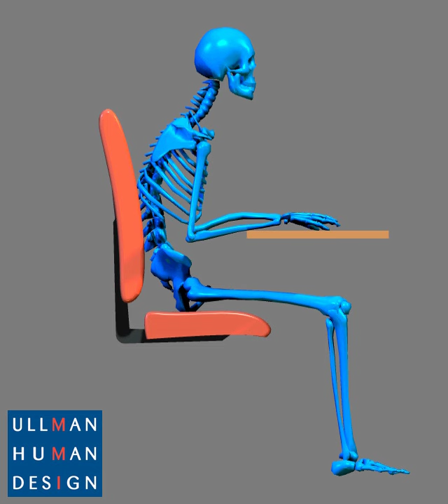Seating Posture Animation - Ullman Chair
Sitting in a traditional office chair forces the body into a poor posture, with the spine in a C-shape and the head in front of the body. This puts great stain on the muscular system, discs and ligaments.
The Ullman Chair and The Ullman Seats puts your body in the natural ergonomic position. It allows the spine to keep the natural S-shape as when standing. This reduces the stain on the body and protects it from fatigue and injury either incurred over time, or acutely.